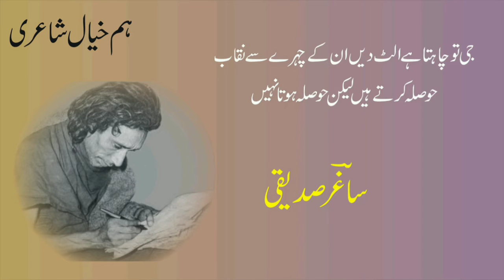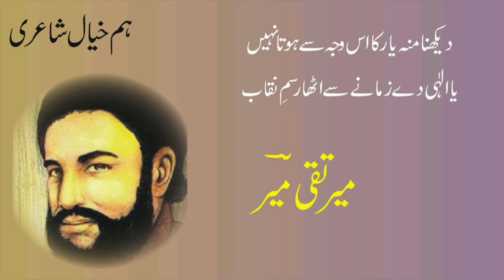Best poetry, Wasif Ali wasif, Saghar Siddiqi, Mirza ghalib, Meer taqi meer.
Hum khayal shaairi
This is a very useful and interesting poetry
Humari is video mein hum ne wasif ali wasif, Saghar Siddiqi, munir niazi, Mirza ghalib aur Meer Taqi Meer k ashhaar ko shamil kia jo k aik hi khayal pe mabni hain
Umeed karte hain aap ko humari yeh video pasand aaye gi
Video ko like karna
And please